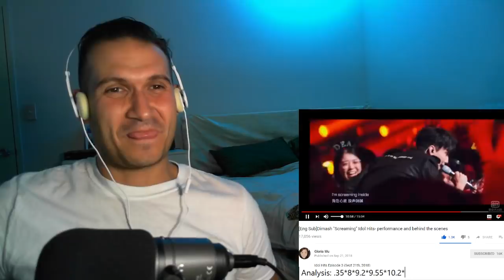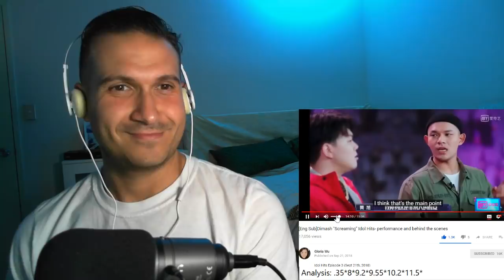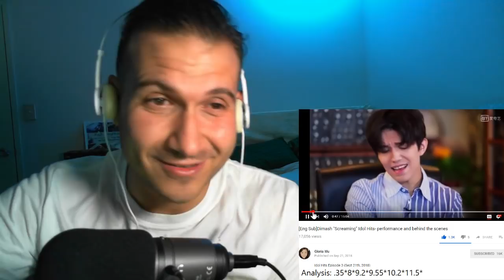Coach Reaction - Dimash - Screaming Idol Hits